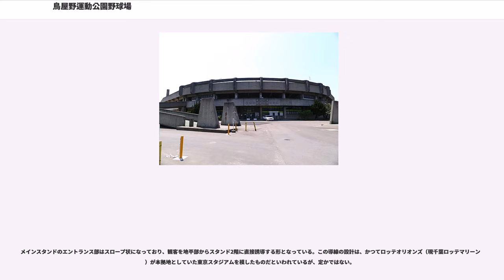鳥屋野運動公園野球場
鳥屋野運動公園野球場（とやのうんどうこうえん やきゅうじょう）は、新潟県新潟市中央区の鳥屋野運動公園内にある野球場。旧称 新潟市営鳥屋野野球場。現在も球場正面の銘板はこの表記となっている。施設は新潟市が所有し、新潟市開発公社が指定管理者として運営管理を行っている。

1963年8月、翌1964年開催の第19回新潟国体（この年は秋季大会が東京オリンピックの関係で春季に変更された）に合わせて竣工。しかし、国体閉幕直後に襲った新潟地震の影響で一部損壊し、1965年夏まで長期閉鎖を余儀なくされたが、以後は高校野球、社会人野球などアマチュア野球公式戦を中心に開催している。

初のプロ野球公式戦は1966年5月3日に開催された、サンケイアトムズ（現東京ヤクルトスワローズ）対広島カープ4回戦。1989年には両翼を90mから97mに拡張されるなどしたが、老朽化や設備の陳腐化などもあって、プロ野球の一軍公式戦は1996年6月9日の近鉄バファローズ対西武ライオンズ12回戦を最後に開催されていない。

二軍戦ではイースタン・リーグ公式戦の他、1977年にはウエスタン・リーグ、1994年にはイースタン・リーグの各トーナメント大会が開催されたことがあるが、1998年4月25日のイースタン公式戦・読売ジャイアンツ対日本ハムファイターズ戦を最後に、1999年から2007年までの9シーズンは二軍戦に関しても開催実績がなかった。なお2008年6月28日には実に10年ぶりにイースタン公式戦・読売ジャイアンツ対北海道日本ハムファイターズ戦1試合が開催されたものの、観客数や安全面の問題などから外野スタンドは開放されなかった。

また2007年に発足したベースボール・チャレンジ・リーグ（当時北信越ベースボール・チャレンジ・リーグ）は、発足当時所属球団について「特定の本拠地を設けない」という規定を設けていたが、このうち新潟県を本拠とする新潟アルビレックス・ベースボール・クラブは、球団創設当初は鳥屋野を自軍ホームゲームの主たる開催野球場とせず、三条市の三条市民球場（三條機械スタジアム→三条パール金属スタジアム）をメイン球場とした。他の5球団はいずれも、それぞれが本拠とする県の県庁所在地にある野球場が最も設備が整っていることからホームゲームの大半をそれらで開催した。しかし新潟市内には当時設備の整った野球場がなかったことに加え、2008年から球団の拠点を長岡市に移転したことや、三条市が新潟市と長岡市のほぼ中間部に位置している点、長距離移動による負担軽減の必要性などといった地理的な条件を考慮して、新潟BCはホームゲームを三機スタジアムと長岡市悠久山野球場の2球場を中心に開催する方針を採ったため、鳥屋野でのホームゲームは年間数試合にとどまっていた（2007年と2008年は各4試合を開催）。2009年夏、新潟県立野球場（HARD OFF ECOスタジアム新潟）が竣工し、このシーズンは新潟県立で5試合、鳥屋野では2試合が開催された。2010年シーズンは新潟市での開催地を新潟県立に一本化（2010年は前・後期合計10試合を開催）したため鳥屋野での開催はなくなり、以後も実施されていない。

なおメインスタンドの一・三塁側ポール際付近と外野スタンドは盛り土構造となっているが、老朽化による安全性の問題から立入りが制限されている。2009年春、同年開催予定の「トキめき新潟国体」の競技会場となることを想定してスコアボードを改修し、表示を簡素化した上でLED式となった。

新潟県は鳥屋野潟対岸の中央区長潟にある新潟県スポーツ公園の南側園地で新たな野球場の整備事業を進め、2009年6月30日に前述の県立野球場が竣工し、NPBやBCリーグ公式戦の開催や、高校野球など主要アマチュア公式戦のメイン開催は同球場へ移行した。また、新潟市も市内2箇所で野球場の新規整備を進め、西区黒埼地区の板井地内で整備事業が進められた「みどりと森の運動公園」の園内にはアマチュア規格を充足するみどりと森の運動公園野球場が2011年7月にオープンした他、南区白根地区南部（庄瀬地域）の真木地内では新潟市白根野球場が2013年4月に竣工し、供用を開始している。

新潟市の旧市域内の硬式野球場はこの鳥屋野の他、西区小針に1970年竣工の新潟市小針野球場があり、共に老朽化が著しく進行しているが、市では両球...